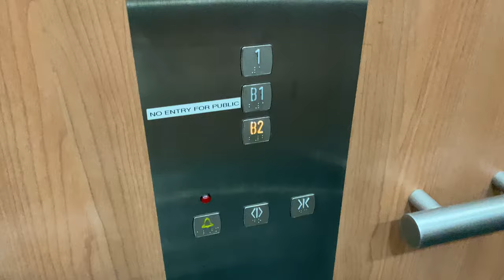MITSUBISHI ELENESSA MRL @ HAW PAR VILLA [TIGER BALM GARDENS]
Did you know that a lift exists in Haw Par Villa serving carpark B and the exhibitions?

This lift is rarely used nowadays given that carpark B is primarily for maintainance use and that Basement 1 is not open to the public (although it can still be accessed)